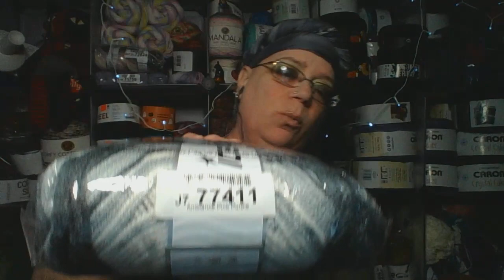Ice Yarns Haul #4 - Mystery Delivery! (Which one of you did this?!?)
i received a package from Ice Yarns, and would really like to know who sent it so I can properly thank them! Want to know what I was given? Check out the video!